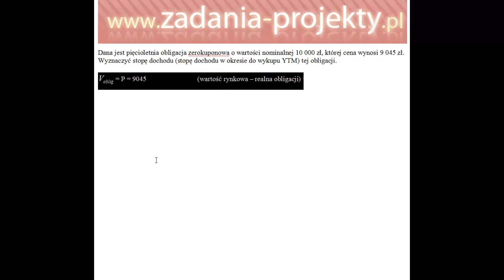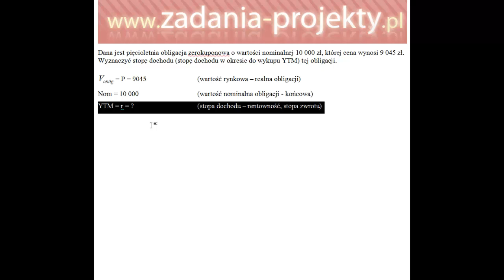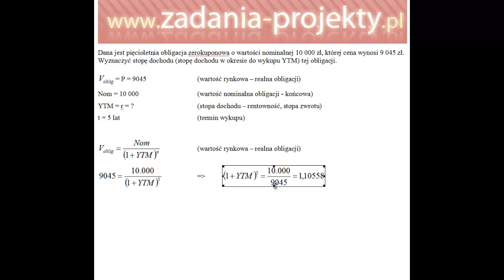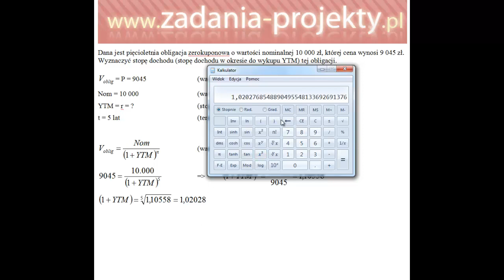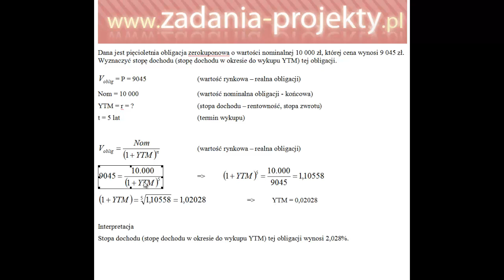Obligacja zerokuponowa - stopa zwrotu w okresie do wykupu YTM z obligacji zerokuponowej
Jak otrzymać stopę zwrotu oznaczoną jako YTM na podstawie inwestycji w obligację zerokuponową? Na to pytanie staram się odpowiedzieć prostym zrozumiałym przykładem! Po kolei wyjaśniam, jak to otrzymać!